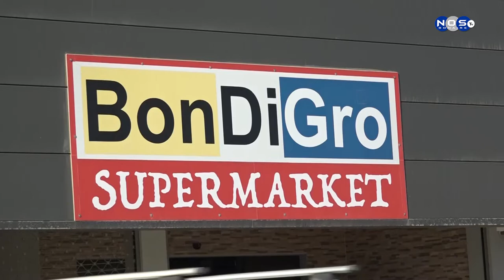Sabor di Boneiru 2020 Episodio 3